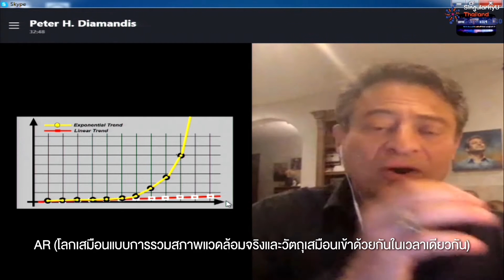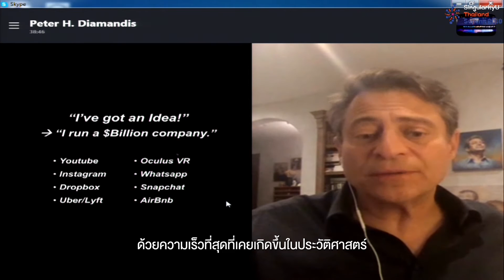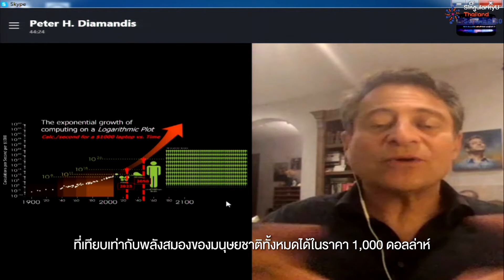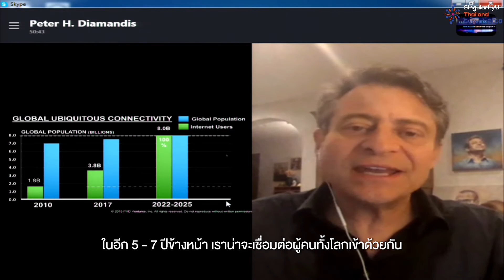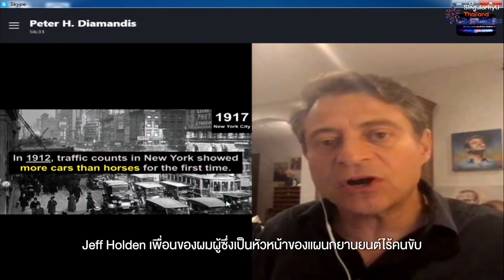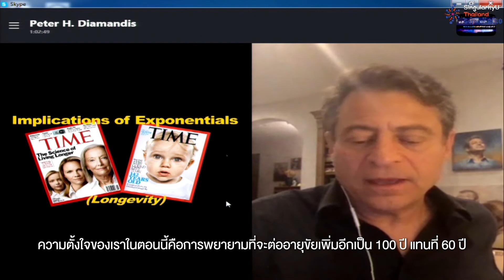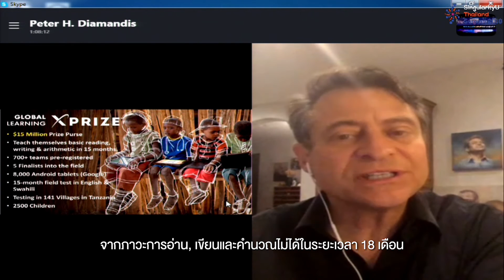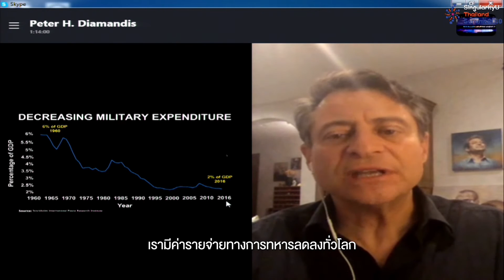Dr. Peter Diamandis - Abundance | SingularityU Thailand Summit